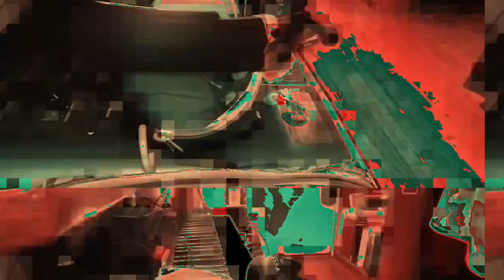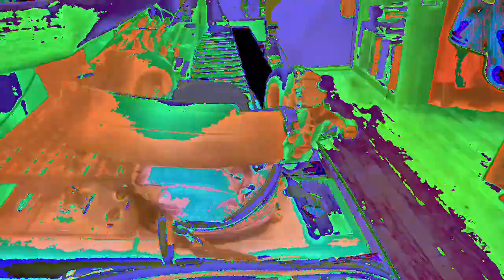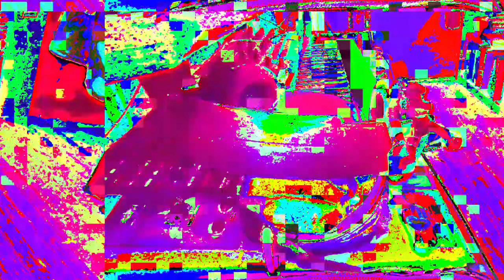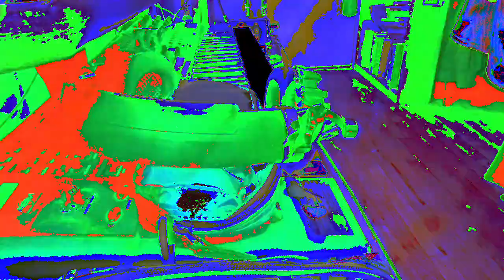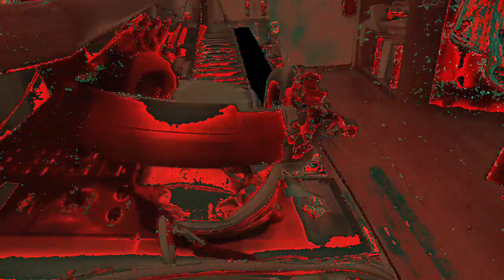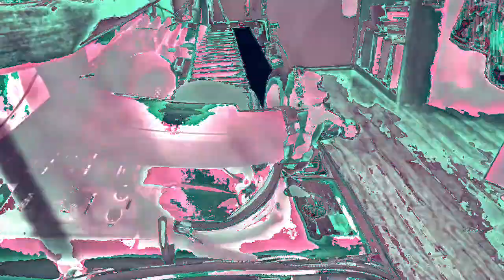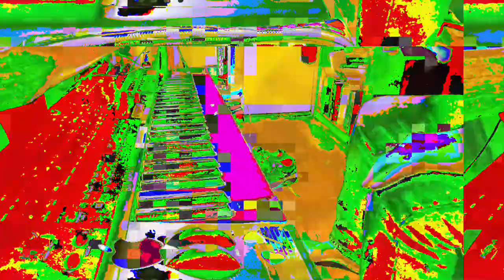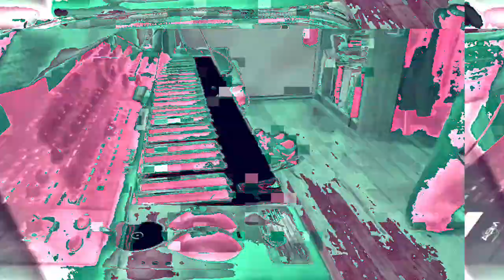[EPILEPSY WARNING] Movie 23 02 23 10h13m25s *Photosensitivity Warning*